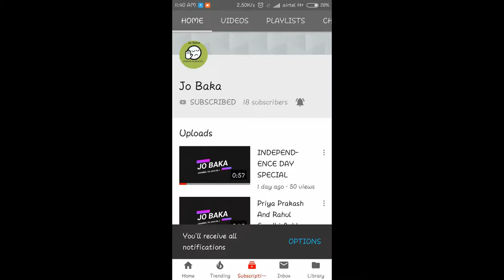બજાર જેવી ચોળાફળી બનાવની રીત | cholafali banavani rit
ચાના નો લોટ
મેંદો
હિંગ
મીઠું
તેલ
પાણી